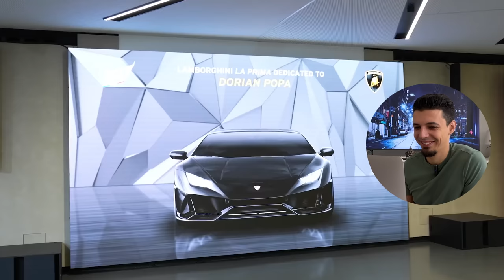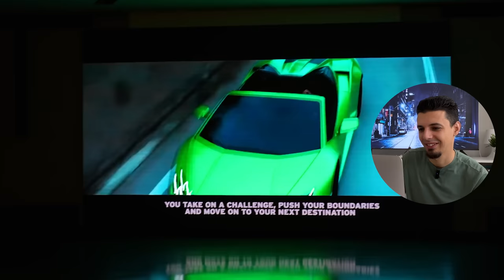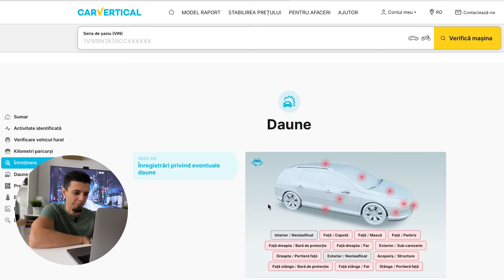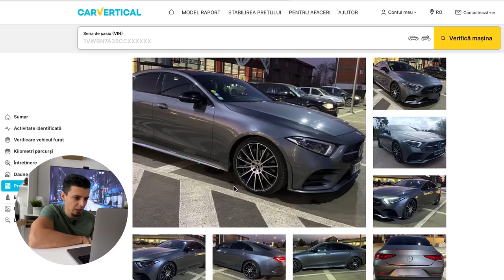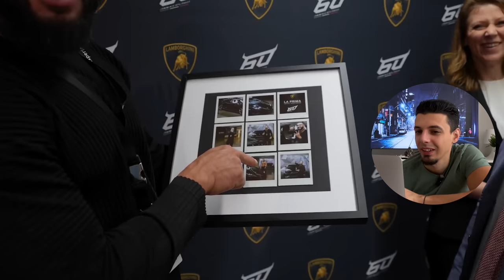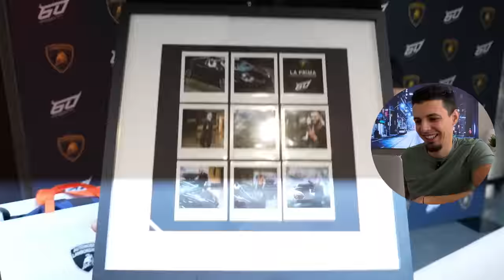REACȚIONEZ LA NOUL LAMBORGHINI AL LUI DORIAN POPA !!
In clipul de astăzi reacționez la clipul lui @DorianPopaHatz in care iși prezintă noul Lamborghini Huracan. Clipul lui nu se limitează doar la atât, el reușind să ne introducă, de asemenea, și in experiența uimitoare de care a avut parte atunci când a ajuns la fabrica Lamborghini din Bologna. Per total, mașina este de-a dreptul uimitor configurat și mă bucur pentru Dorian că a reușit să iși atingă un astfel de obiectiv măreț. Toată reacția o găsești in video.

Cu respect,
Mihai Beldie